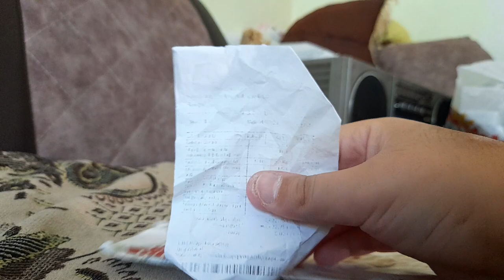10 июля 2023 г.